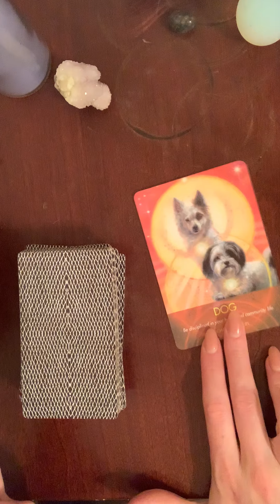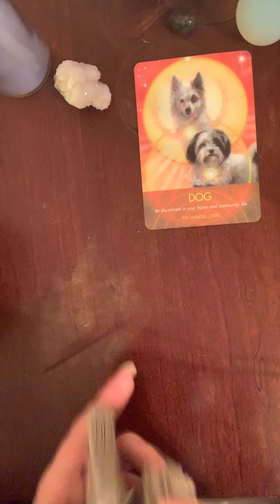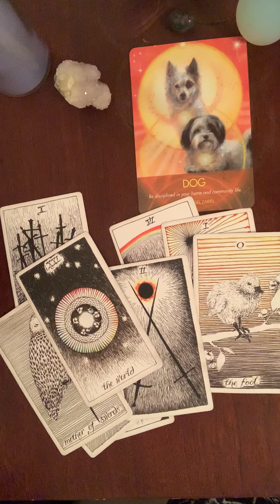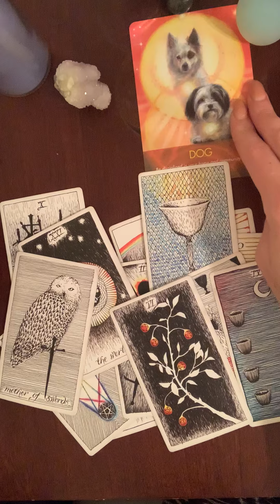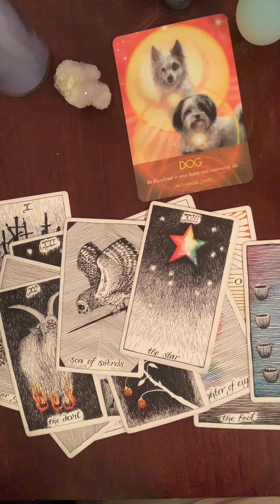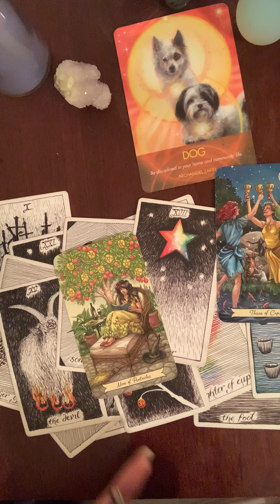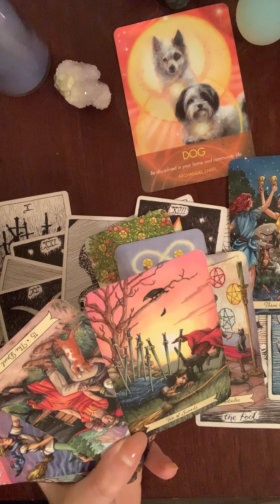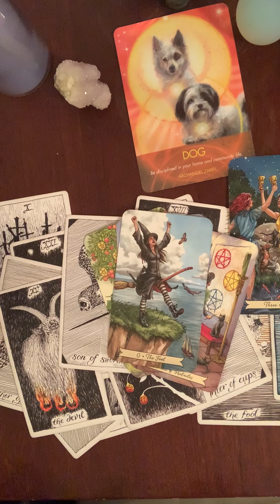Air Signs♊️ ♎️ ♒️Energy Check ✔️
Please make note that this reading is a general reading. Take what resonates with you and live the rest.

Archangel Animal